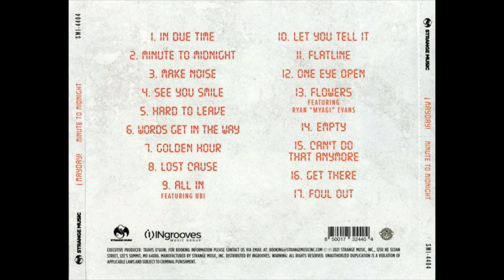¡MAYD∀Y! - Foul Out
¡MAYD∀Y! is an American Rap-Rock group from Miami, Florida.

Members:
   Bernbiz (a.k.a. Bernz)
   Wrekonize
   NonMS
   Plex Luthor
   L T Hopkins
   Gianni Ca$h

Artist: ¡MAYD∀Y!
Album: Minute To Midnight
Tracks:
   1. In Due Time [0:59]
   2. Minute To Midnight [2:50]
   3. Make Noise [3:02]
   4. See You Smile [4:24]
   5. Hard To Leave [3:26]
   6. Words Get In The Way [3:29]
   7. Golden Hour [3:15]
   8. Lost Cause [3:16]
   9. All In (feat. Ubi) [4:41]
   10. Let You Tell It [3:51]
   11. Flatline [3:18]
   12. One Eye Open [3:30]
   13. Flowers (feat. Ryan “Myagi” Evans) [3:42]
   14. Empty [3:05]
   15. Can’t Do That Anymore [3:15]
   16. Get There [3:33]
   17. Foul Out [2:40]
Total Time: 55:16
Release Date: March 19, 2021
Format: Compact Disc (CD)
Label: Strange Music
Catalog #: SMI-4404
Genre: Hip Hop
Sub-genre(s): Rap-Rock, Left-Field Hip Hop,
Rap Era: Underground Era (2011 - Present)